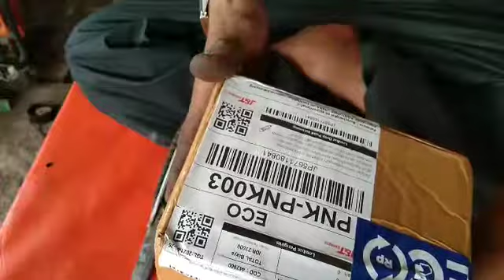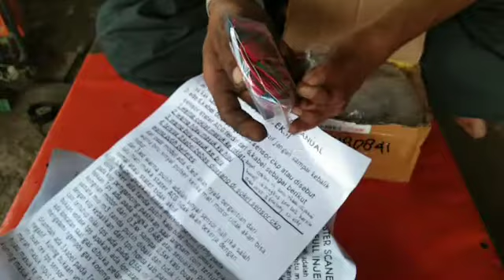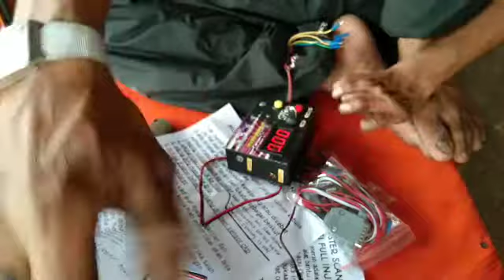MENERIMA KIRIMAN MULTI INJEKSI 100 IN DARI MALANG JAWA TIMUR@suepmekanik2092